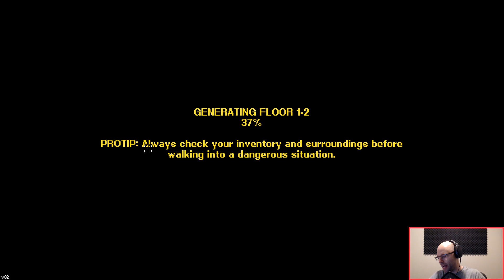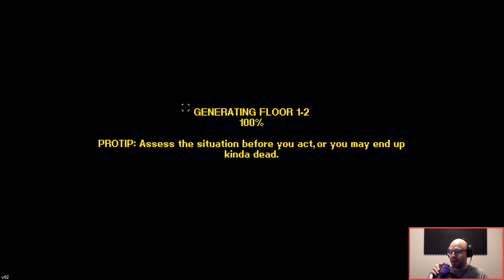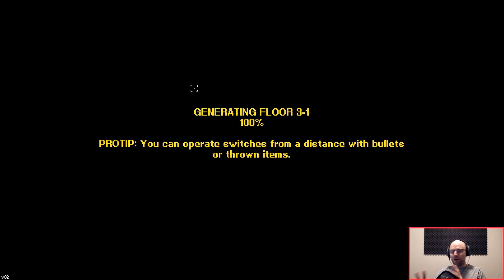Streets of Rogue: Sustenance [20/?]